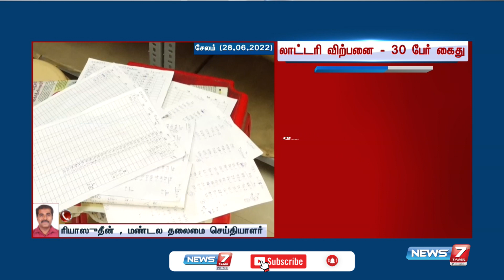சேலத்தில் தடை செய்யப்பட்ட லாட்டரி சீட்டு விற்பனை - 30 பேர் கைது | Salem | Lottery Ticket Issue